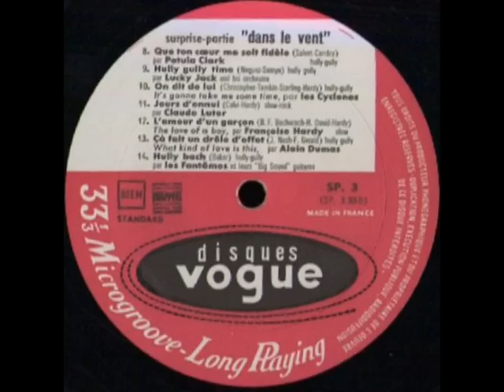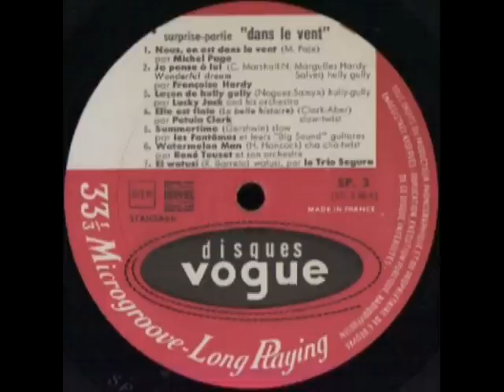LES FANTOMES - SUMMERTIME - LP SURPRISE PARTIE DANS LE VENT - VOGUE SP3